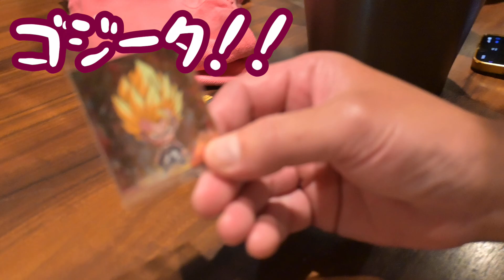【新小岩】2000円で盛り上がれる街、新小岩！買い物が楽しくなる！BAR chairs ばー・ちぇあーず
こんなの買えるの？驚きとお得な新小岩が堪能できます！
買い物したお店
〇Macaron Cherie - マカロンシェリー
HP

〇菓子工房こいづみ
HP

〇セレモニーショップ ツナグ
なし

〇宝くじ 新小岩ウイナーズショップ

BARChairsオーナー（2008年開業）
下野哲也
1973年生まれ、宮崎県生まれ

2019年より

新小岩を盛り上げるべく、新小岩専門チャンネル開始。

新小岩最新情報、食レポ、エンタメなど配信。